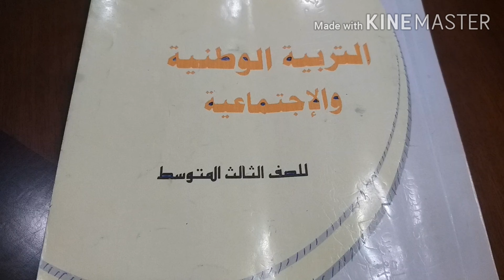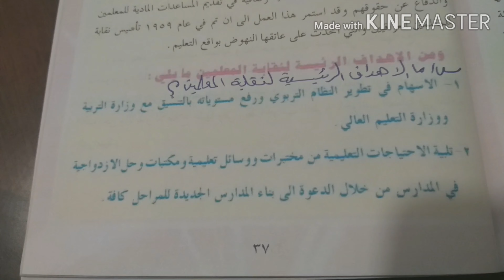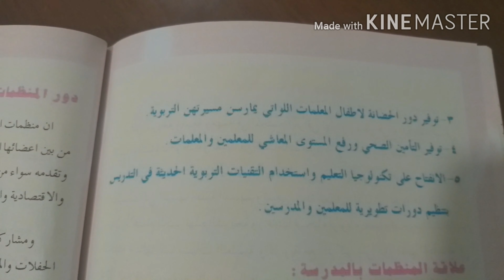متوسطة أجيال الغد الاهلية للبنين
التربية الوطنية للصف الثالث المتوسط للست ازهار